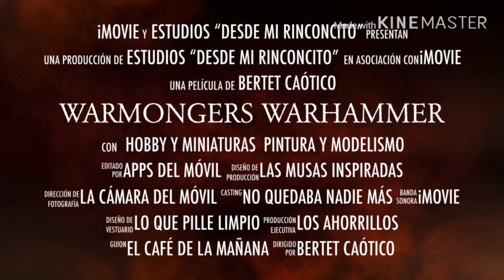🎨 Tutorial : Vargheist/ Crypt Flayers 🎨 Paso a paso. Warhammer. Age of Sigmar. Español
Paso a paso, para apreciar mejor el proceso del pintado de estas magnífica miniaturas, a nivel básico para que se unan rápidamente a las filas de vuestras huestes. Espero os guste.